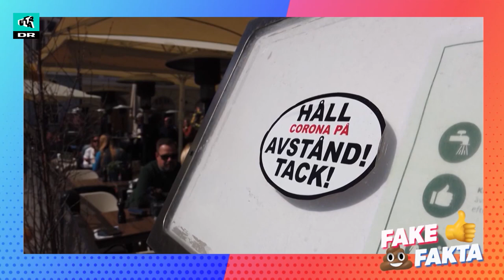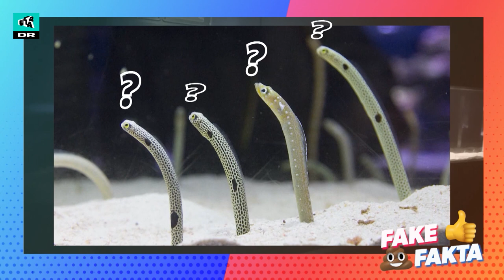Er Sverige ligeglad med coronavirus!? Fake eller fakta med Jonas | Ultra Nyt